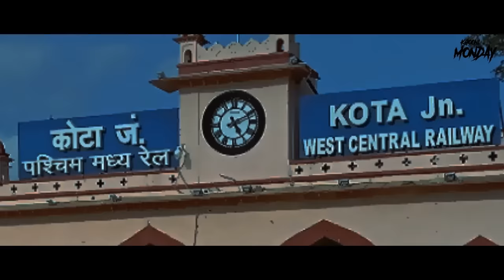Kota Real Horror Story in Hindi - Kota Factory | Hindi Horror Stories | सच्ची कहानी | KM E135🔥🔥🔥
Vineet gets a new job and shifts to the city of Kota. However, something very strange starts to happen when he gets into a new apartment. Based on a real story about a haunted flat in Kota, watch this video now!